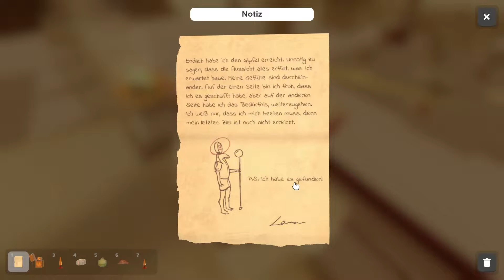Die Spitze | Escape Simulator | #01